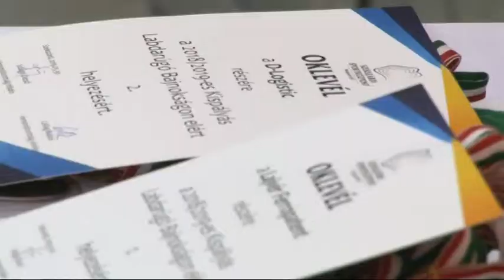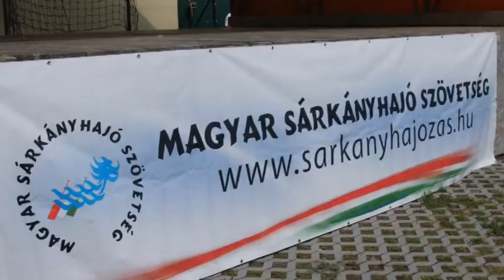Kiosztották a szekszárdi kispályás labdarúgó bajnokság érmeit. 20190604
Kiosztották a szekszárdi kispályás labdarúgó bajnokság érmeit. A díjazottak egy beszélgetős délután keretében vehették át az érmeket és az elismeréseket. Az első helyezett csapat vereség nélkül szerezte meg a győzelmet a labdarúgó-tornán.